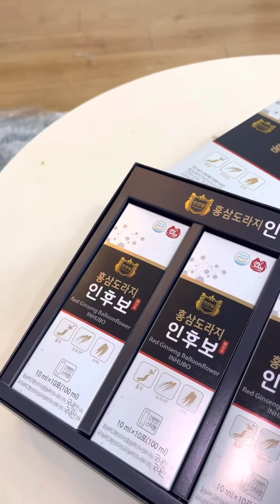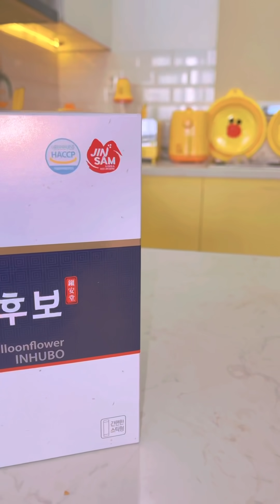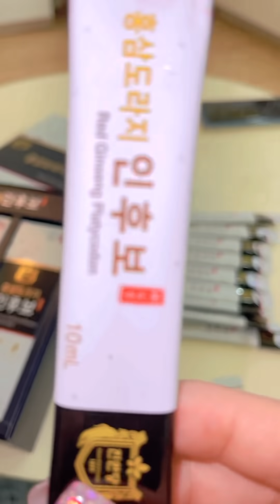Giáng Sinh Về Kế Bên, Trang Trí Khắp Nhà Nao Nức Giáng Sinh Về | Phương Min Official